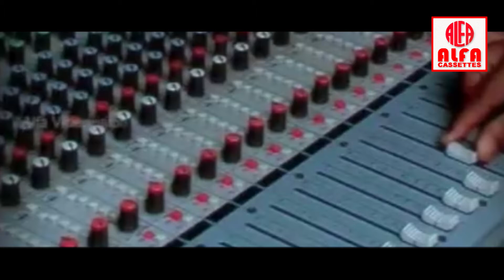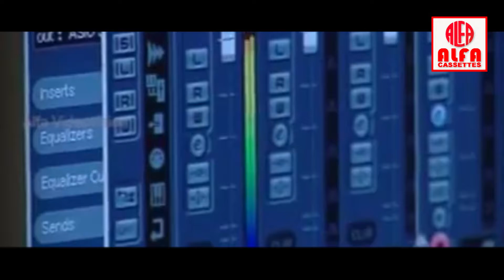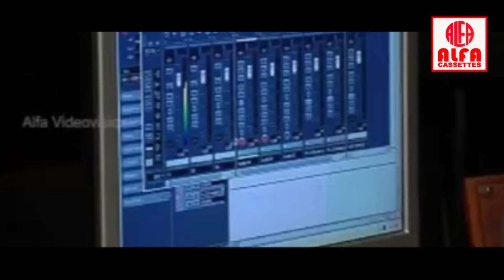Mannappam Chuttu Nadannakaiam I Super Hit Album I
Watch: Mannappam Chuttu Nadannakaiam I Super Hit Album I

Mappila Paattu or Mappila Song is a folklore Muslim song genre rendered to lyrics in colloquial Mappila dialect of Malayalam laced with Arabic, by the Mappilas of Malabar.[1] Mappila songs have a distinct cultural identity, while at the same time, remain closely linked to the cultural practices of Kerala. The songs often used words from Persian, Urdu, Tamil, Hindi apart from Arabic and Malayalam, but the grammatical syntax was always based on Malayalam.[2][3] They deal with themes such as religion, love, satire and heroism, and are often sung at occasions of birth, marriage and death. Mappila Paattu form an integral part of the heritage of Malayalam literature today and is regarded by some as the most popular branch of Malayalam literature, enjoyed by all communities in Kerala.